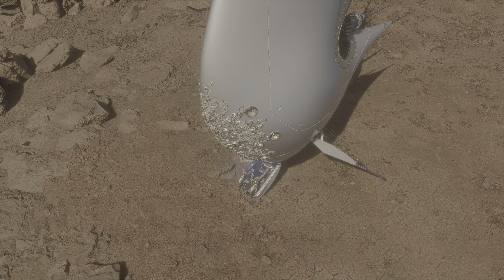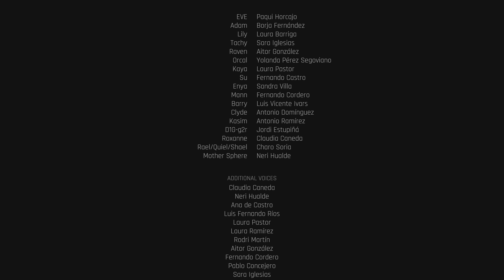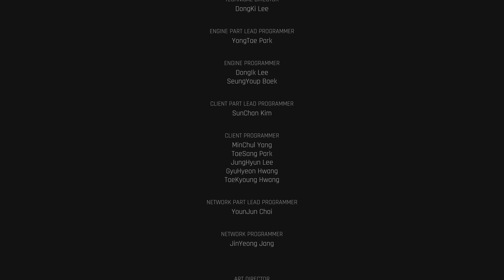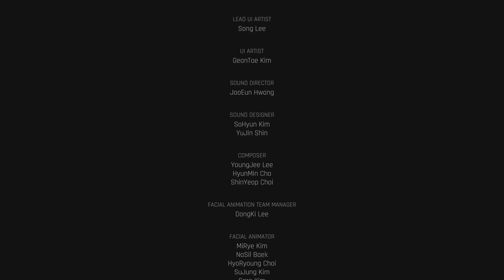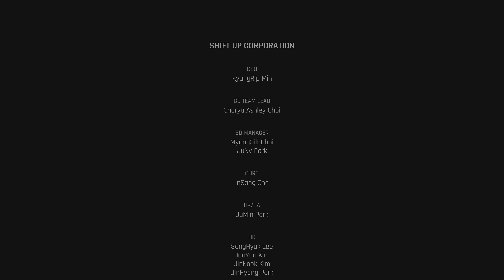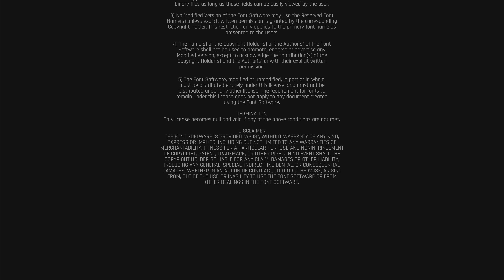Stellar Blade PS5 #18 (FINAL Vuelta a La Colonia)